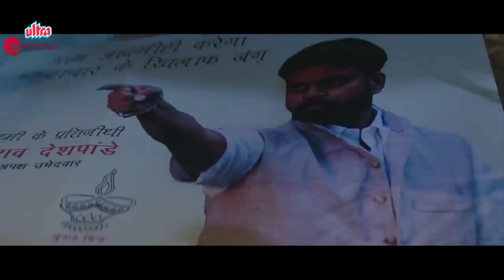Dombivli Return | Movie Review | Sandeep Kulkarni | Rajeshwari Sachdeva | Marathi Movie 2019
Check out movie review of marathi film "Dombivli Return" starring Sandeep Kulkarni, Rajeshwari Sachdeva, Hrishikesh Joshi, Amol Parashar, Siya Patil & Trishnika Shinde in lead. Movie is  Directed By Mahendra Teredesai. Watch this video On Ultra Marathi !

Review By Senior Correspondent Sagar Maladkar